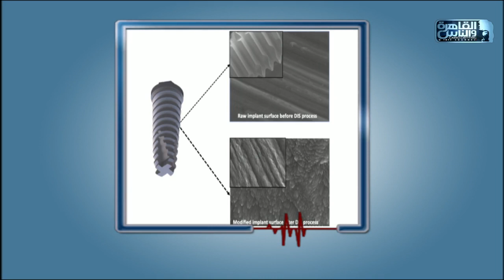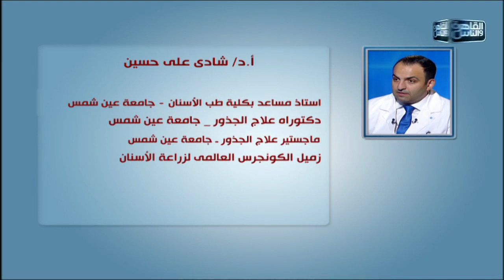الدكتور | الجديد فى علاج مشاكل الأسنان وتجميلها مع دكتور شادى على حسين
الدكتور 7 سبتمبر 2020